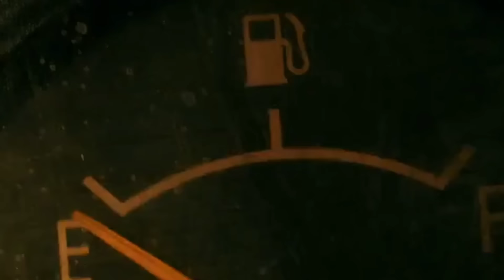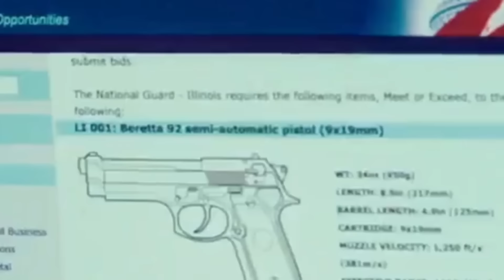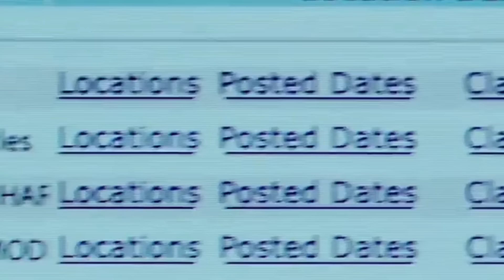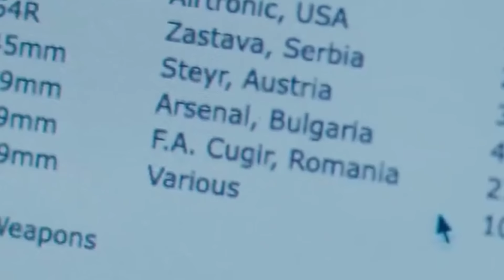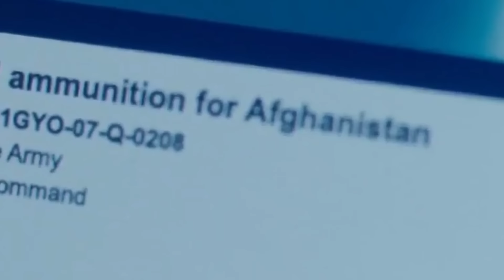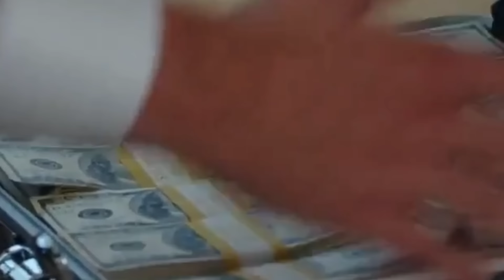DEMI KAYA RAYA PEMUDA INI MASUK DUNIA BISNIS PALING BAHAYA DAN BERESIKO TINGGI‼️